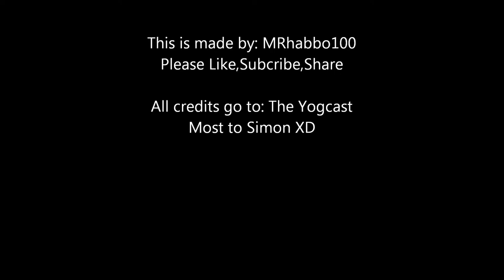Simon (The Yogscast) Cutest AWWWH Ever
This is made by: MRhabbo100

Most to Simon XD